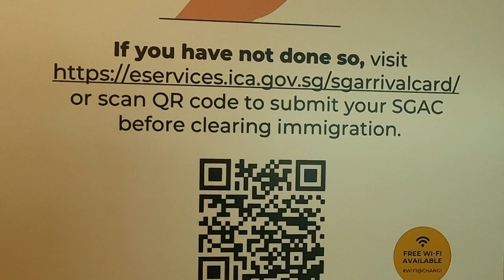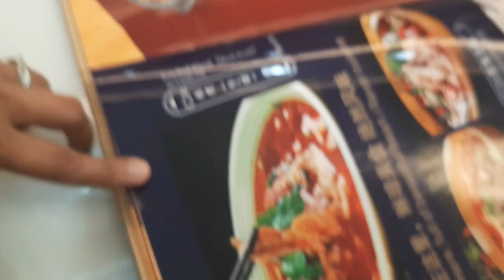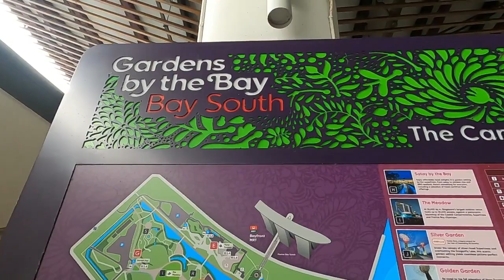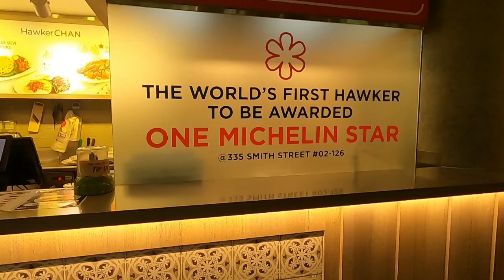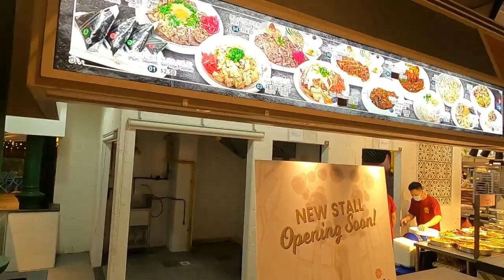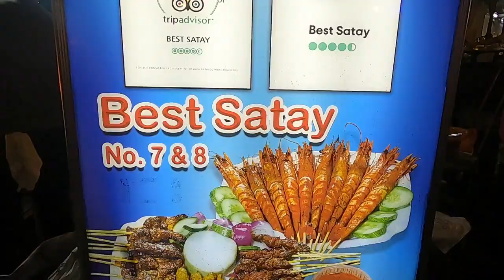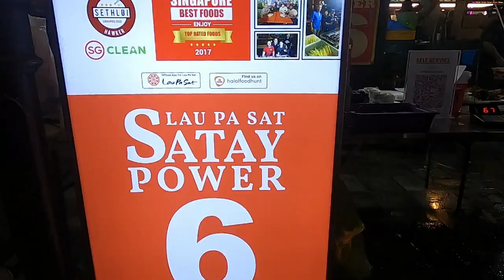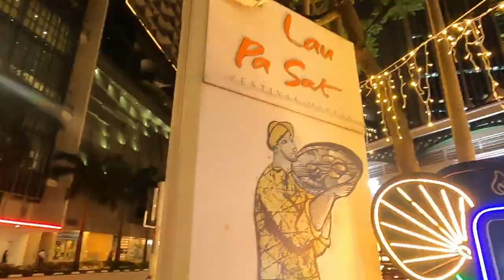MUST-VISIT PLACES IN SINGAPORE: PART 1 | Diosa Oh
Ann-yeong

Welcome to my Singapore travel series! In this exciting episode, I'll be sharing the best places to visit in Singapore, featuring a diverse range of attractions and experiences. From iconic landmarks to hidden gems, this vlog is your ultimate guide to exploring Singapore's vibrant culture and attractions.

First, I'll take you on a virtual tour of some top-notch destinations that will leave you in awe. Discover the breathtaking beauty of Singapore Airport, known for its architectural marvels and world-class facilities. Next, we'll explore the mesmerizing Garden by the Bay, where you can marvel at the Supertree Grove and enjoy panoramic views from the Supertree Observatory.

We'll also make a stop at The Canopy, a tranquil oasis nestled within the bustling cityscape. Experience the serene ambience and immerse yourself in nature's beauty at the Silver Garden. And don't miss out on the whimsical Floral Fantasy, a stunning floral-themed attraction that will transport you to a world of enchantment.

As we delve into Singapore's culinary scene, join me at the lively Lau Pa Sat Night Market, where you can indulge in a wide variety of delectable local delicacies. And make sure to try the mouthwatering Satay No.7 & 8, known for being the best sellers in town.

Whether you're planning a trip to Singapore or simply looking for inspiration, this vlog is packed with insider tips and recommendations. Join me on this unforgettable journey as we uncover the must-visit places in Singapore and experience the city's unique blend of tradition and modernity.

Chapters

0:00:00 Intro
00:01:21 Singapore Airport
00:02:16 View from Skytrain
00:03:10 View of Singapore
00:03:24 Garden by the Bay
00:03:54 The Canopy
00:04:06 Supertree Grove
00:04:20 Supertree Observatory
00:04:41 HawkerCHAN resto (First Hawker to be Awarded One Michelin Star)
00:05:04 Silver Garden
00:05:50 Floral Fantasy
00:09:36 Lau Pa Sat Night Market
00:10:56 Best Seller Satay No.7 & 8
00:12:02 Annyeong!!
00:12:14 Up Next: Singapore Part 2